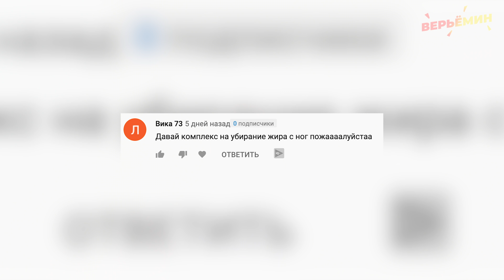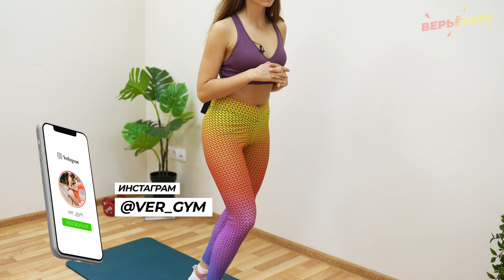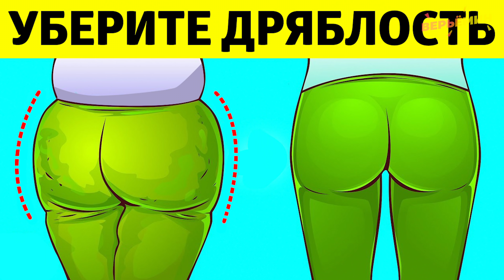4 СПОСОБА УБРАТЬ ДРЯБЛОСТЬ ЯГОДИЦ И ОКРУГЛИТЬ ИХ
Подтянутые мышцы ягодиц не только очень красиво выглядят, но и влияют на осанку. Какая бы форма ягодиц у вас не была от природы, вы всегда можете сделать бедра более округлыми. Специально для этого мы подобрали только самые рабочие упражнения. Давайте делать их вместе со мной!